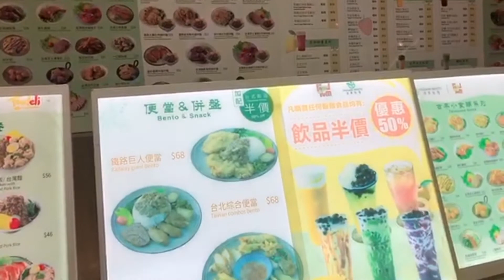YA ALLAH ‼️KERJA SEGITU LAMANYA, BELUM JUGA CUKUP 😳 BUAT APA DUITMU MBAKKK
LAMA KERJA DI LUAR NEGRI GAK MENJAMIN KAYA, DULUNYA MANTAN TKW TAIWAN